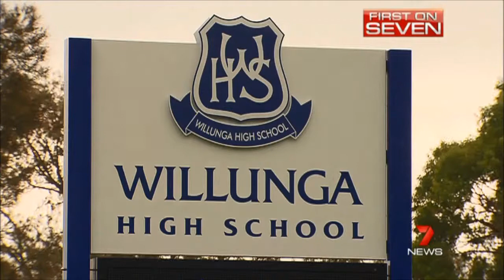Seven News 130705 Willunga High NBN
Seven News Adelaide visits Willunga High in regards to the benefits of the NBN and educational outcomes for the students.